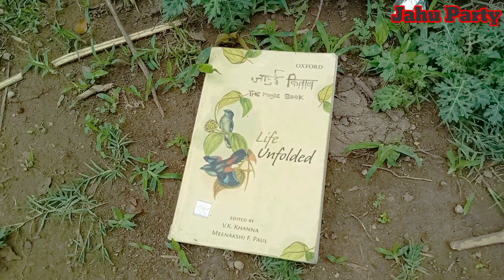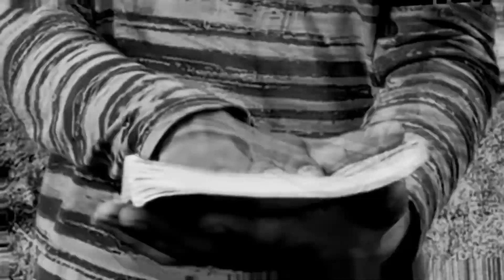जादूई किताब भाग 2 | Magic Book Part 2 || Jahu Party